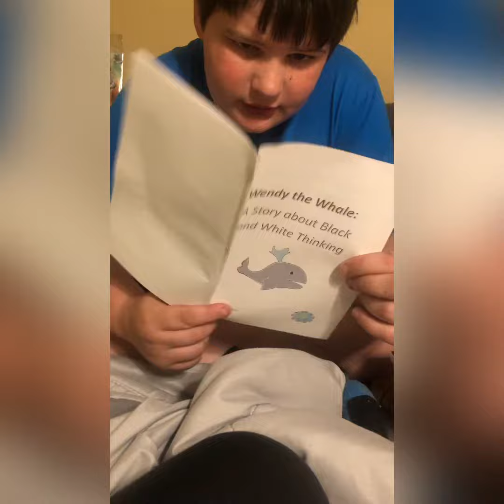Au-Tim brings you birthday announcements for April 25, 2023